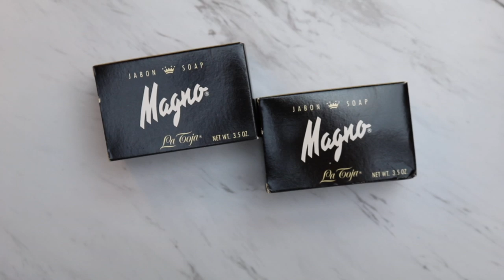ASMR DRY SOAP CUTTING | LOOKS LIKE GLASS | CRUNCHY SOUNDS Episoap 263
Hello ASMR Soap Fans!         👉🏻FF TO 0:21 FOR CUTTING👈🏻

Happy Weekend!  I've missed you guys... Thursday and Friday were rough for me and like 18 hours days each and very little sleep. that's what you gotta do some times to get the job done..Ya gotta grind it out to hang with the big dogs!🐶 ruff ruff😂 Hope you're having a wonderful day!😘

If you have any suggestions or requests, please let me know!!!
And remember:

My channel is a place where you can always come to relax and let the stress of your day or night melt away.💤💤

IT WILL ALLOW ME TO CONTINUE MAKING RELAXING VIDEOS.

ASMR Soap Slayer